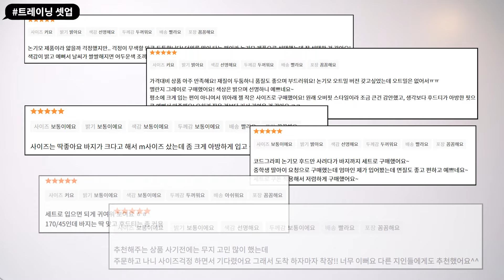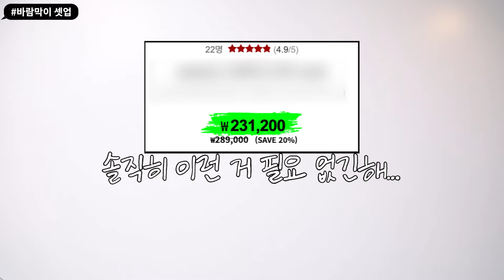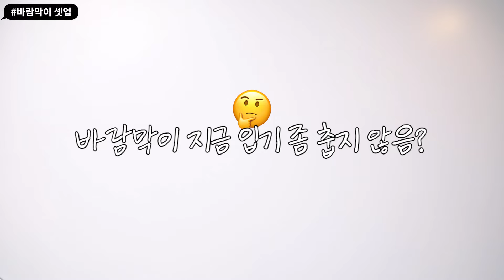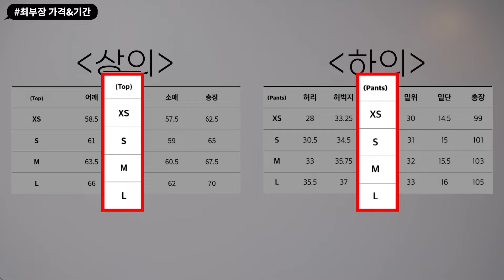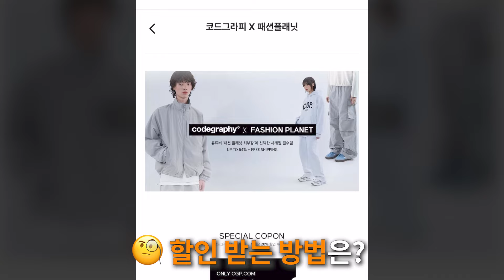올봄 패션 입문자라면 꼭 필요할 남자 기본템! 64% 할인 찢어옴🔥!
🎉구매인증 당첨자 발표🎉

추*환 (0907)
박*성 (5887)
유*준 (7441)
박*재 (2237)
양*성 (2624)
주*성 (2122)
조*준 (0618)
백*호 (8627)
이*용 (0792)
남*정 (9231)

이벤트 참여해주신 모든 구독자분들께 감사드리고 당첨되신 10분 축하드립니다!
익일부터 순차적으로 출고예정이니 조금만 기다려주세요🙏
다음번에도 패션플래닛 "구독자"분들을 위한 더 좋은 컨텐츠와 이벤트로 돌아오겠습니다.

🔥패션플래닛X코드그라피🔥최부장(최저가 부시는 옷장) OPEN

❗필독❗
2. 회원가입 or 로그인
3. 페이지 이탈할 경우, [배너 - ALL - 코드그라피X패션플래닛 CLICK! ] 들어가서 구매하시면 됩니다.

 💫소개해드린 가격은 상단 링크 접속 후,

*본 영상은 판매 수익에 따른 일정 수수료를 지급 받습니다.

봄에 가장 자주 입는 옷 하면 역시 맨투맨과 후드티! 편하게 입는 만큼 코디하기도 쉬워야 하잖아요 그런 만큼 이번엔 셋업으로 구성해 봤어요!👍🏻

같이 입기 좋은 바람막이와 카고팬츠까지 가져왔으니 이번 최부장으로 봄 캐주얼 코디는 말 그대로 "끝장" 내실 수 있으실 거라고 생각합니다😀

📌전 제품 최부장 단독혜택 + 무료배송📌

✅[SET] (맨투맨 OR 후드 선택) CGP 아치 로고 트레이닝 셋업 (7 Colors)
- 컬러 : 멜란지그레이 / 네이비 / 블랙 / 다크그레이 / 그린 / 인디핑크 / 오트밀
  ➕  후드 선택 시 7,000원 추가

✅[24년ver.] [SET] 2-WAY 테크 숏 자켓 셋업 (3 Colors)
- 컬러 : 블랙 / 그레이 / 베이지 / 차콜 / 라벤더
  ➕  긴바지 선택 시 7,000원 추가

✅[패키지][FW버전] 나일론 스트링 팬츠 & 카고팬츠 (9 Colors)
✔️나일론 스트링 팬츠
- 컬러 : 블랙 / 그레이 / 차콜 / 크림 / 카키 / 블루 / 오렌지 / 마젠타 / 베이지

- 나일론 카고 팬츠
✔️컬러 : 블랙 / 카키 / 차콜 / 블루 / 오렌지 / 마젠타 / 베이지

  ➕  카고 팬츠 선택 시 7,000원 추가

🎁 구매인증 이벤트 🎁(~ 2/23까지 참여한 구독자님들에 한해)

1. 참여방법

1) 패션플래닛 카카오 플러스 친구 추가
2) 플친 소식란에 업로드 된 폼 링크에 정보 기입해주시면 완료!

2. 당첨자 선물 (총 10명)

🎒CGP 유틸리티 웨빙 백팩_블랙 (5명) ⭐코드그라피 선물⭐
🎒CGP 유틸리티 웨빙 백팩_블랙 (5명) ⭐패션플래닛 선물⭐

3. 🎉당첨자 발표🎉: 03.11 (월) 패션플래닛 플친 소식란&더보기란&고정댓글을 통해 일괄 공지됩니다!

👕패션플래닛샵🔻( 패플 추천템 ! )

🚩 인스타그램 👉   / fashionplanet_kr

타임라인
00:00 2월 최부장!
00:26 협업 브랜드
00:43 트레이닝 셋업
02:42 바람막이 셋업
04:13 스트링&카고팬츠
05:25 최부장 가격&기간
07:18 할인 받는 법(중요!)
07:26 구매 인증 이벤트